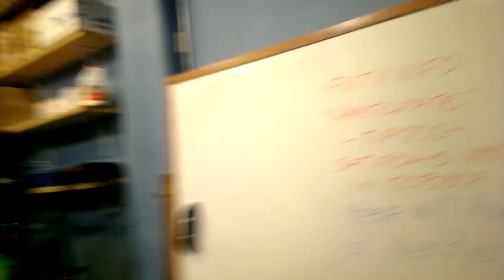In The Studio 466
company day 914 July 28th Monday 2014